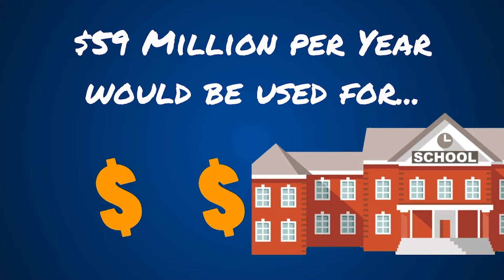How Will the Half Cent Investment Benefit Students?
The money generated by the investment would be used for safety and security upgrades, technology enhancements, the building of new schools and the renovation and maintenance of existing schools. WATCH how these changes will benefit your children.